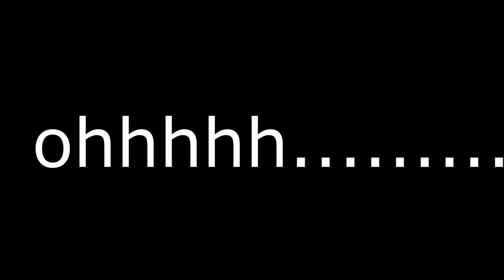black ops 3: funny moments, funny montage, killer peunguin, priest, loud noises,